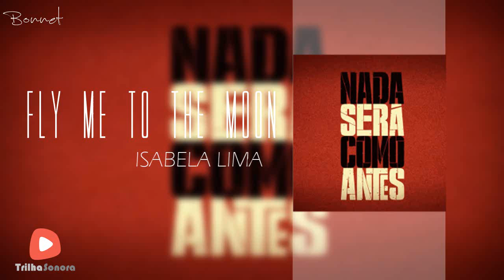Fly Me To The Moon - IZA e Eduardo Queiroz | Nada Será Como Antes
Nada Será Como Antes é uma série de televisão brasileira produzida pela Rede Globo prevista para estrear em 27 de setembro de 2016, em 12 episódios. Criada por Guel Arraes e Jorge Furtado, é escrita pelos próprios, com João Falcão e Mauro Wilson, sob direção de Walter Carvalho e direção artística de José Luiz Villamarim.

LETRA:
Fly me to the moon and
In other words, darlin, kiss me

Fill my heart with song and

I, I love, I love you

• GSHOW: Gshow.com
• SOM LIVRE: Somlivre.com.br

Este é um vídeo não oficial para divulgar a trilha sonora da série "Nada Será Como Antes" da Rede Globo e a música acima é de propriedade da Gravadora Som Livre.